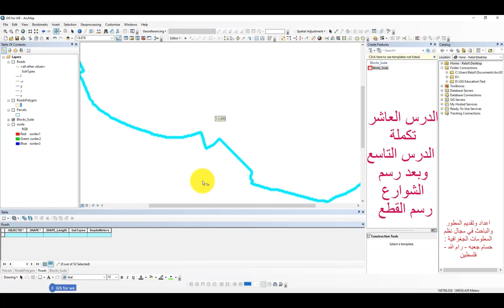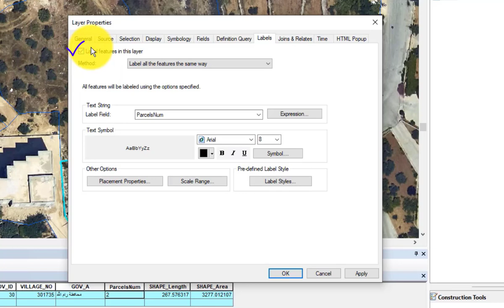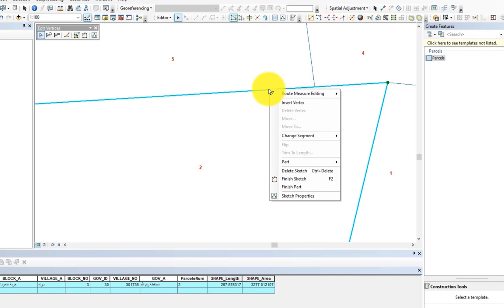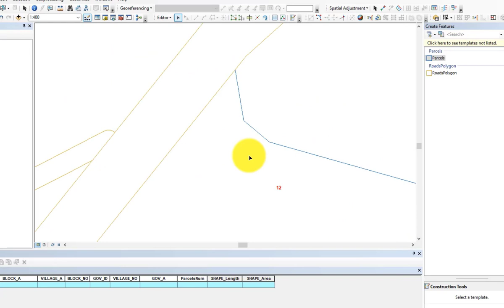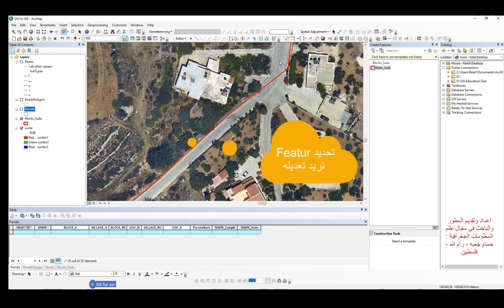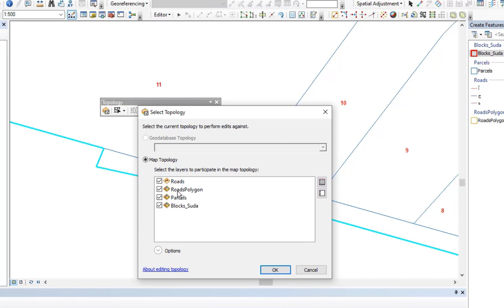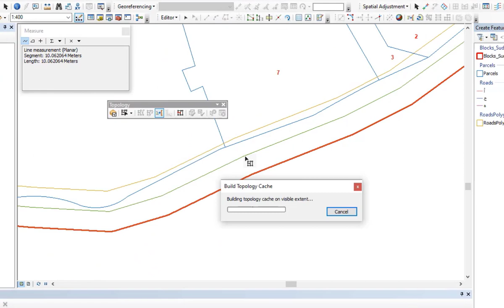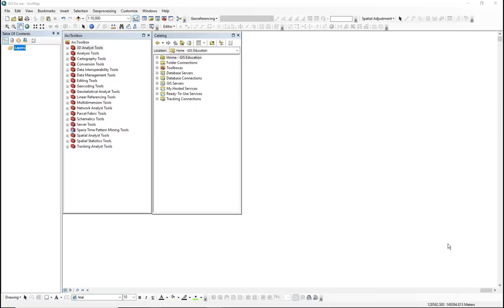1-10 رسم القطع وترقيم القطع والتعديل على باقي الطبقات ArcMap ArcGIS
تابعنا على تويتر:
الدرس العاشر من الدورة المجانية لتعلم ArcGIS المرحلة الاولى نتعرف على:
1. اخراج طبقة خاصة بالقطع.
2. اداة Cut Polygon.
3. اضافة Label  وهو رقم القطعه حسب حقل واحد.
4. اضافة نقط Vertices لتعديل على رسم سابق.
5. التعديل على رسم سابق Reshape Feature.
6. استخدام شريط Topology لتعديل بين حدود جميع الطبقات.
7. التعرف على ادوات شريط Topology وهم (Select topology,Modify Edge,Reshape Edge, Topology Edit tool,Align Edge).
8. الانتهاء من طبقة القطع بشكل يتناسق مع طبقة الشوارع.